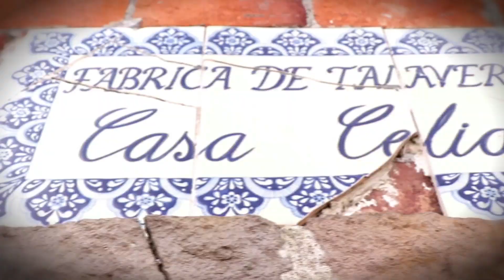La Talavera de Puebla: Otro México que vale defender